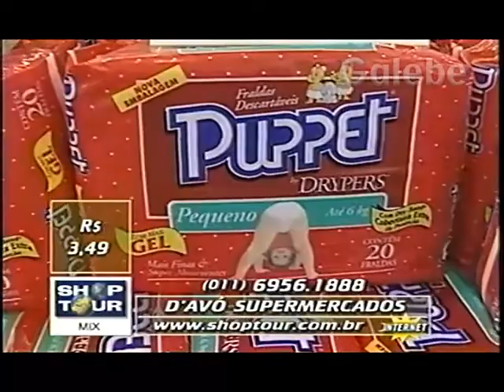D'AVÓ SUPERMERCADOS CRIS MELO GALEBE 27 11 1998 3